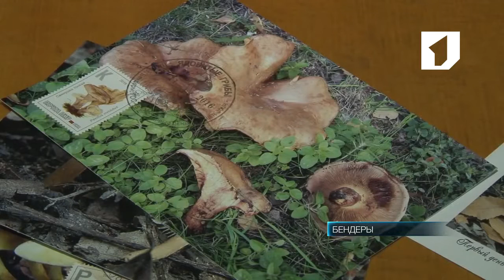«Марка Приднестровья» презентовала новую коллекцию